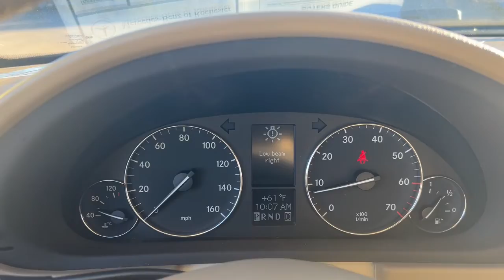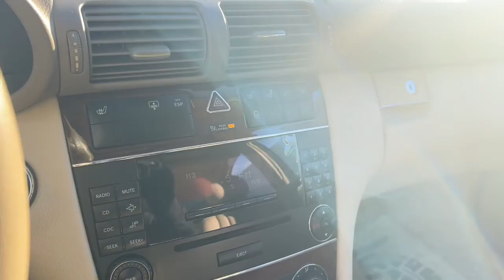2005 Mercedes-Benz C-Class Rochester, Troy, Dearborn Heights, St. Clair Shores & Bloomfield Hills P2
Black Used 2005 Mercedes-Benz C-Class C 240 available in Rochester, Michigan at Mercedes-Benz of Rochester. Servicing the Rochester, Troy, Dearborn Heights, St. Clair Shores & Bloomfield Hills, MI area.

595 S. Rochester Rd

Clean CARFAX. Black 2005 Mercedes-Benz C-Class Luxury 4MATIC ** ACCIDENT FREE CARFAX HISTORY **, ** LOCAL TRADE **, 2.6L V6 SFI, 4MATIC, AM/FM Stereo w/Single In-Dash CD Player, Auto-Dimming Driver Mirror, Auto-Dimming Rear-View Mirror, Glass Sunroof, Heated Front Seats, HomeLink Wireless Control System, Power Rear Window Sunshade, Rain Sensor Wipers, Sunroof Package.brbrRecent Arrival!brbrWelcome to Mercedes-Benz of Rochester. We are family owned and operated, proudly serving Rochester and Rochester Hills, Michigan as well as the metro Detroit area. Please contact our dedicated and professional staff anytime or visit us at 595 S. Rochester Rd 48307. Just a few minutes north of M59. Remember,  It's not just a Mercedes-Benz, it's a Mercedes-Benz of Rochester.